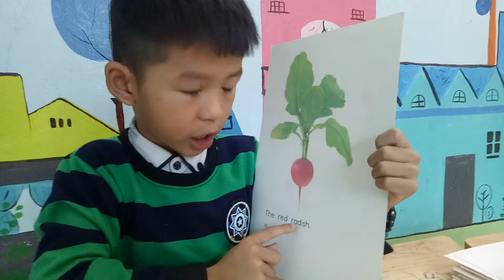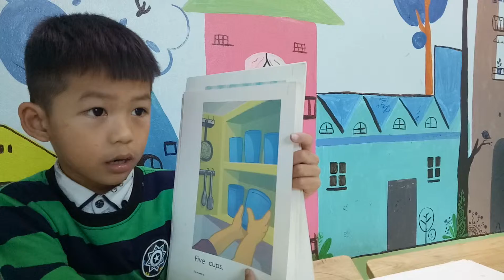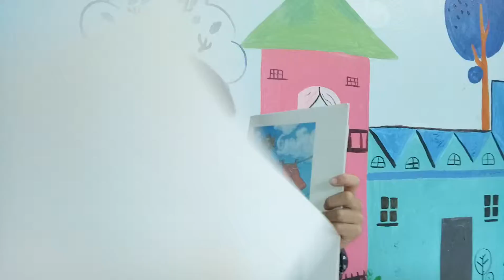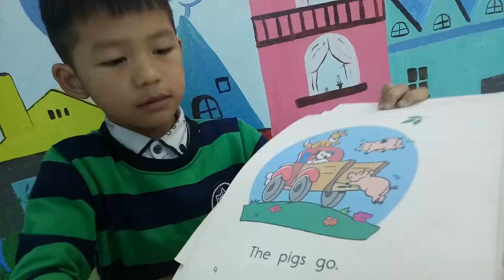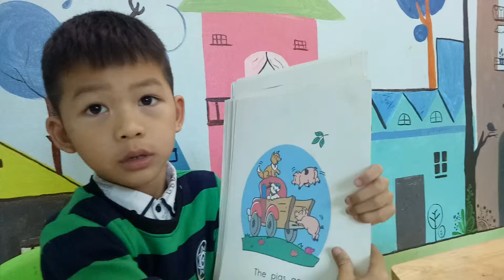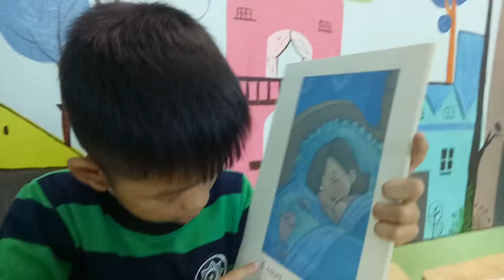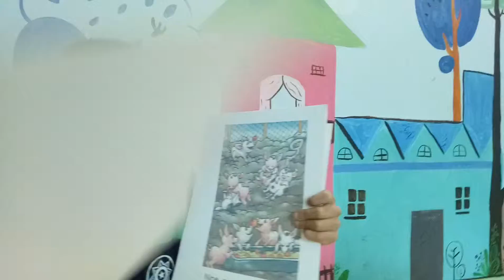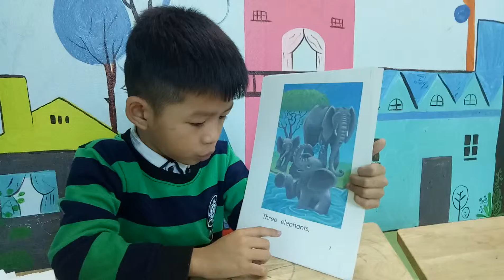K91 - Final Test - Khôi Nguyên